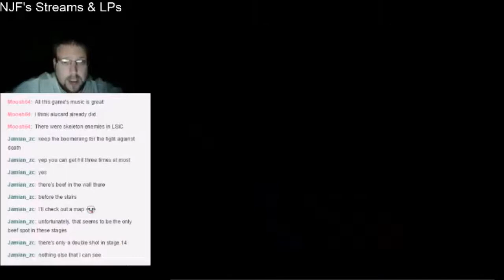NJF Plays Castlevania (4 - Stage 5 part 2)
This Death... He's killing me!